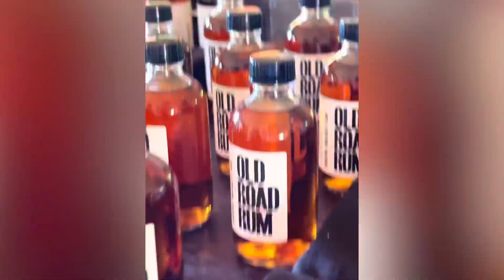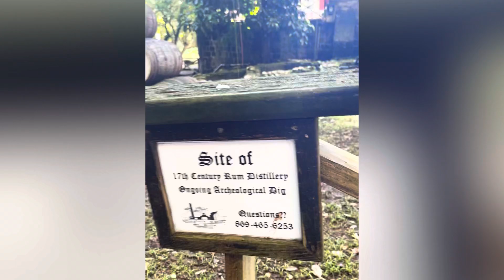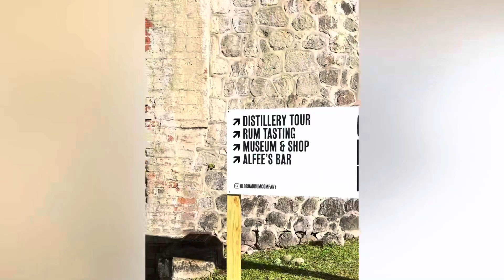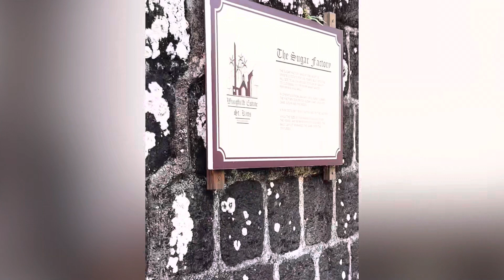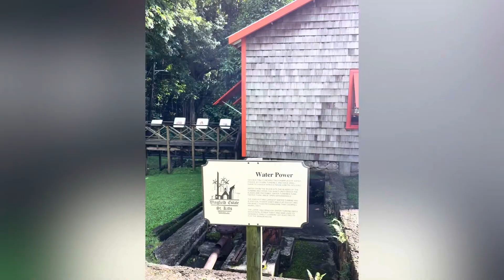old road Rum tour 😀 at Kitts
St kitts tours old road rum tour worth every penny see what you get at the end of the tour , the best rum I’ve ever had, you will love this place the rum is the best Iv ever had , it’s a incredible tasting experience Book a tasting tour Come and experience an interactive tasting in the beautiful forested surroundings of Wingfield Estate, home to the oldest rum distillery in the Caribbean. Learn how rum is made and enjoy our exclusive small batch releases.

Length of Tour: 60 mins

Cost: USD $50.00 per person. I rate this 5 stars itts tours old road rum tour worth every penny see what you get at the end of the tour , the best rum I’ve ever had, you will love this place the rum is the best Iv ever had , it’s a incredible tasting experience Book a tasting tour Come and experience an interactive tasting in the beautiful forested surroundings of Wingfield Estate, home to the oldest rum distillery in the Caribbean. Learn how rum is made and enjoy our exclusive small batch releases.

Cost: USD $50.00 per person. I rate this 5 stars. Old Road Rum Company
Wingfield Estate
Old Road Town, St.Kitts

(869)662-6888